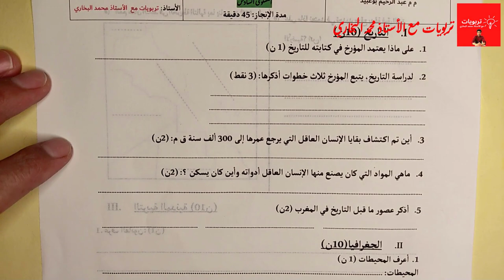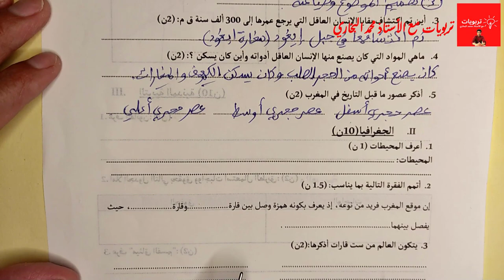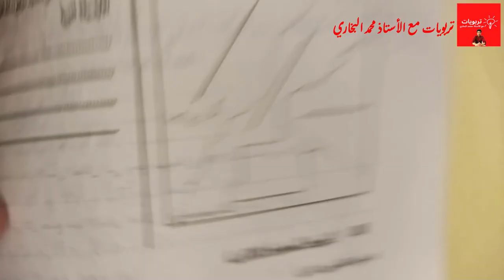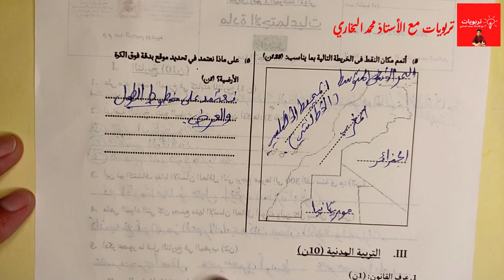فروض المستوى السادس ابتدائي 2022 الدورة الأولى | مادة الاجتماعيات، التاريخ الجغرافيا التربية المدنية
فروض المستوى السادس ابتدائي 2023 الدورة الأولى | مادة الاجتماعيات، التاريخ الجغرافيا التربية المدنية